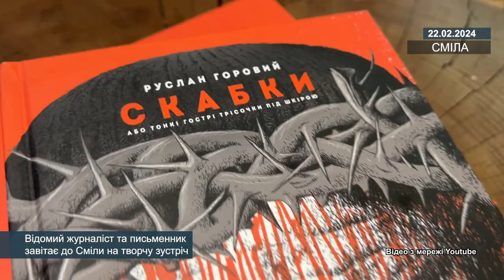Відомий журналіст та письменник завітає до Сміли на творчу зустріч